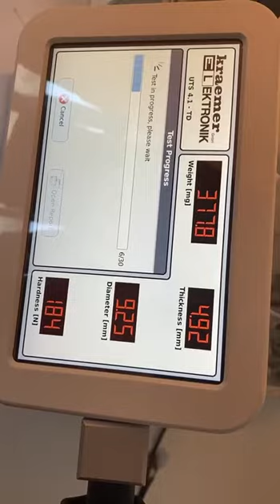💪 Key features of CHARLES ISCHI AG - OSD Testing Technology solution for Automated tablet testing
+ Self-cleaning feature: To keep the tablet track through the testing stations clean, the starwheel incorporates 24 scrapers that shuffle dust and tablet debris into the waste bin.
+ Oblong Centering Device (OZB): • the OZB centering unit is installed above the hardness measuring station to ensure elongated products, such as oblong tablets, are precisely positioned and guided without contact during the hardness test. This is particularly important in complying with latest United States Pharmacopoeia USP-1217 tablet breaking force testing guidelines.
+ Handling of unusual tablet shapes: The transportation starwheel is available in many different versions, with custom-made starwheels also available. Customized OZB centering jaws can be provided for unusual shaped tablets.
+ Three-stage dedusting: In the patented feeder chute that separates the tablets, tablets are dedusted before testing.